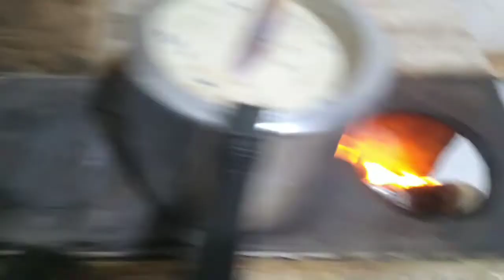CANJICA/MUGUNZÁ CROCANTE (COM AMÉNDOIM TORRADO) FEITO NO FOGÃO A LENHA